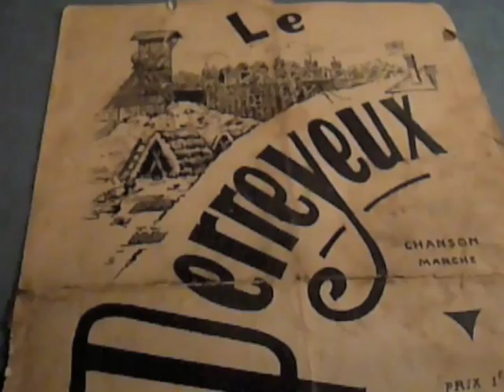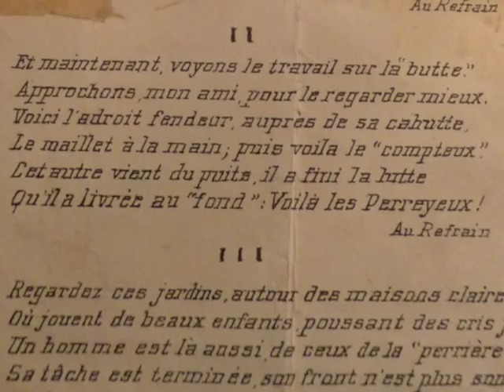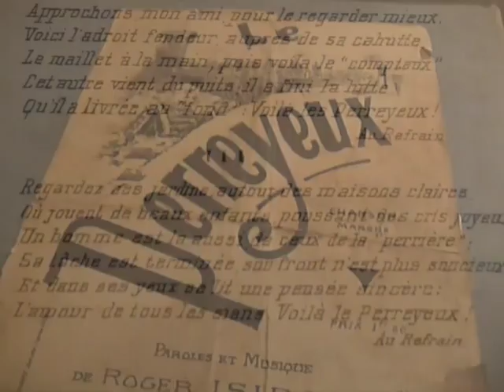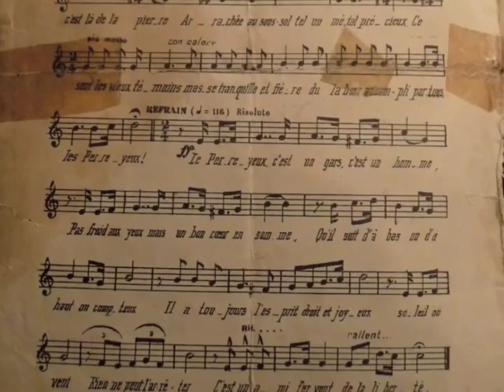Le Perreyeux de Trélazé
Chanson des ardoisiers de Trélazé (les perreyeux travaillaient la pierre) composée en 1939 par Roger Isidore, chef de l'Harmonie de Trélazé en Anjou. Lors de l'inauguration du monument érigé à la mémoire du syndicaliste ardoisier Ludovic Ménard (mort en 1935) elle fut apprise par les enfants de la commune. Près de 75 ans plus tard, on s'en souvient encore à Trélazé. Interprétée par le groupe "Non à la Fermeture", Roger Corbin : guitare, Patrick Bernier : guitare, Christophe Bernier : contrebasse
avec la participation d'Ellébore, Denis Le Vraux : accordéon diatonique, voix.